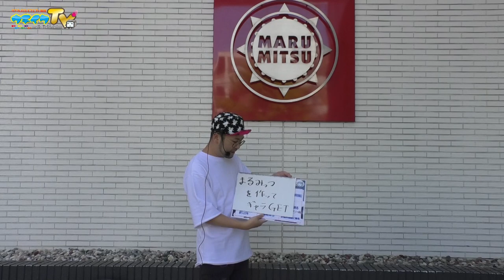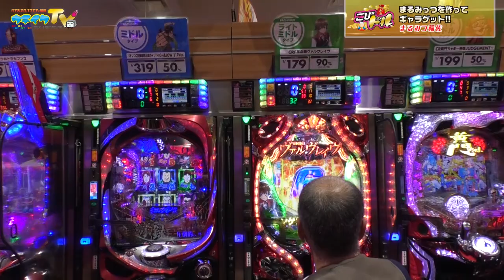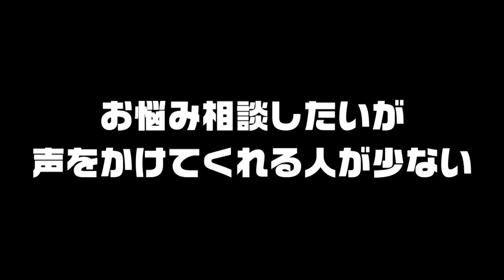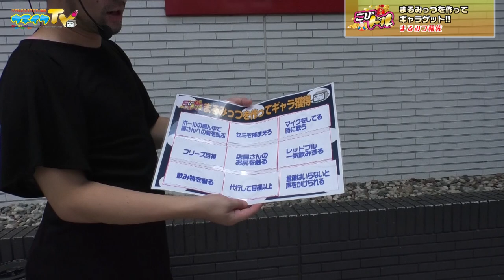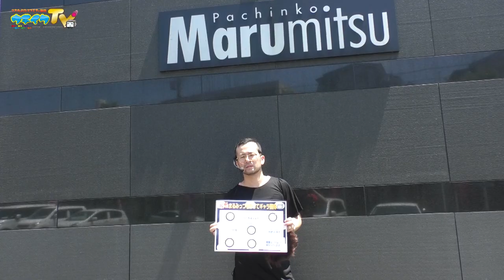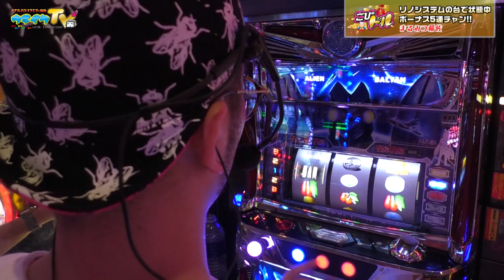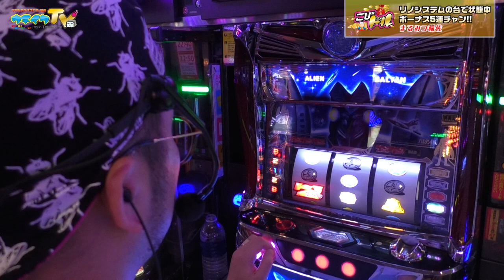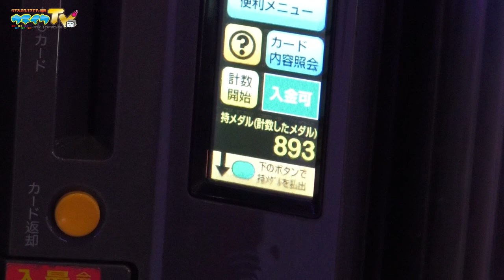◯が３つでギャラGET⁉【こびドル#89】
媚びを売ってギャラを稼ぐホールバラエティ｢こびドル｣89弾。

フォッフォッフォ〜。
まる三つを作って媚びます！